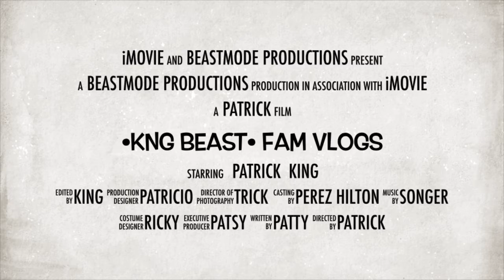•KNG BEAST• Fam Vlogs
Teaser 01 to my very first Vlog 💕 Catch me this Saturday for the full length version of my very first vlog 👑